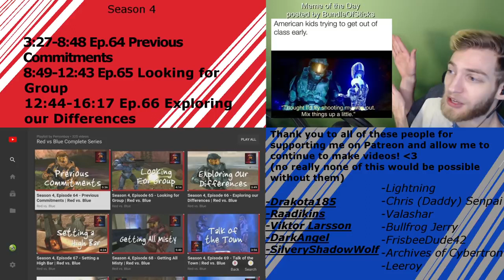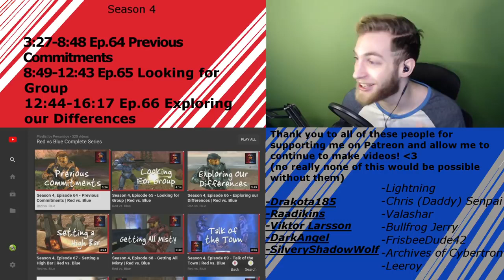RED is BLUE!! Reacting to RvB S4E64-66